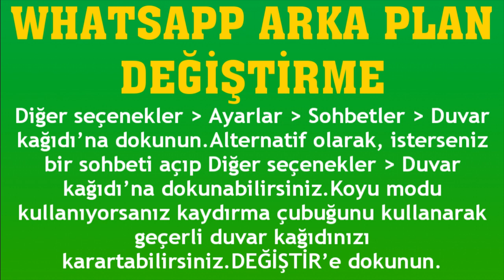Whatsapp Arka Plan Değiştirme Nasıl Yapılır?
Merhabalar bu videomuzda sizlerle birlikte whatsapp arka plan değiştirme nasıl yapılır sorusuna yanıt vermeye çalışıyoruz.İyi Seyirler Dilerim.

whatsapp arka plan nasıl değiştirilir
whatsapp duvar kağıdı değiştirme
whatsapp arka plan resmi güncelleme